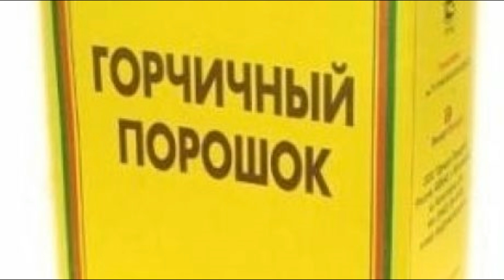Горчичный порошок - дешёвое и доступное средство для вашего огорода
польза горчичного порошка для огорода ...